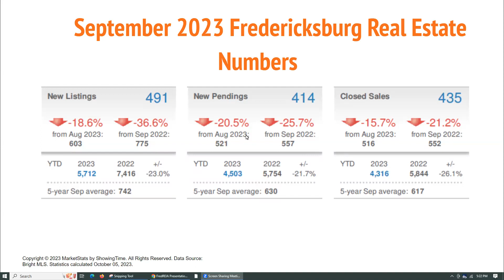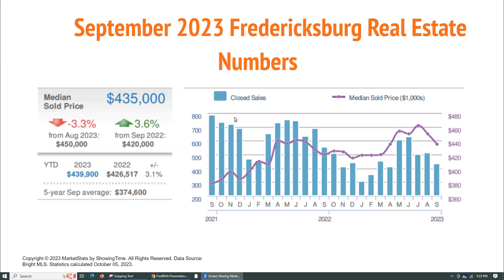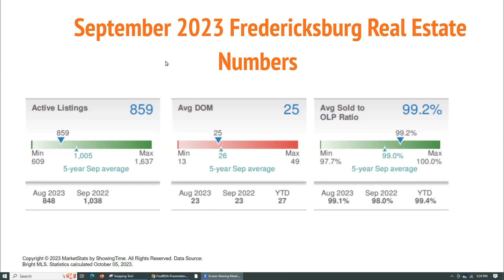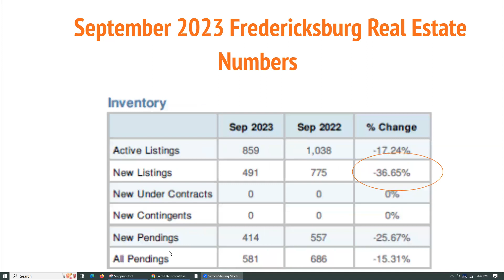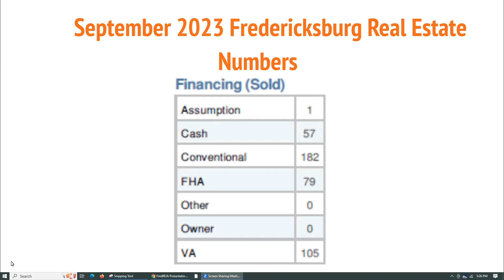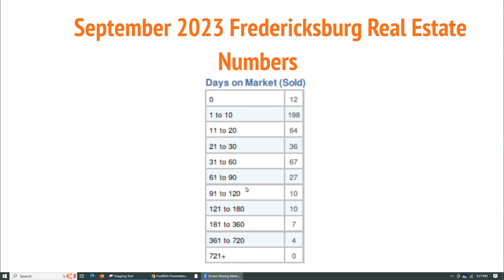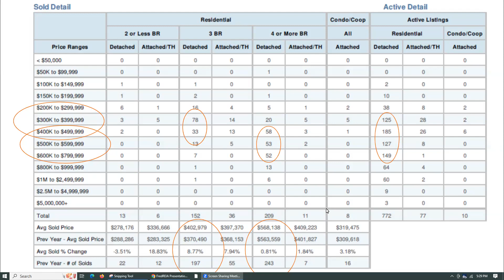Fred REIA SEPTEMBER 2023 Fredericksburg Area Market Statistics 10 17 23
Hello Successful Investors!!
Here is the monthly statistics for the Greater Fredericksburg Area for September 2023. If you have any questions, please let us know!
Group Leaders Rick and Anna

Anna started investing in her 20s when she was in the military. She bought a duplex in Norfolk, VA that she turned into a tri-plex. After the Navy, she went into real estate and was licensed in 2004.  She met her husband, Rick, when they were working both working at Keller Williams.  Rick was licensed in 2007.  They did very well in sales and decided to really start investing in homes in 2014.  That is also when they opened their own brokerage, Home Dream Realty and Property Management.  Their brokerage is a full service brokerage that does sales, rentals, and property management.  They are House Hack Extraordinaires!  That is how they have become such successful investors.  They now own short, mid, and long term rentals in 4 states.  They started Fred REIA so that they could help fellow investors and also learn from them too. They are always happy to help!